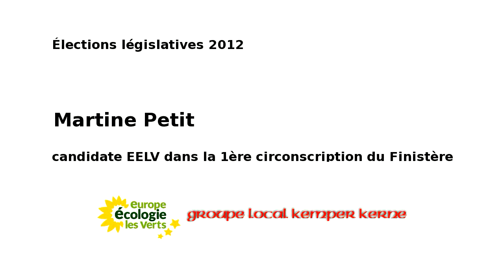Martine Petit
Martine Petite se présentera aux élections législatives de 2012 comme la candidate de EELV dans la 1ère circonscription du Finistère